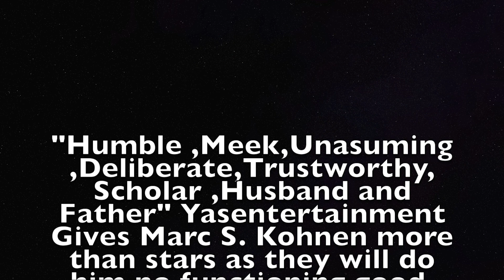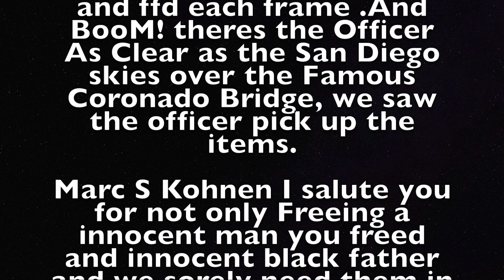Yas Entertainment Breaking News Robert Branches Not Guilty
Robert Branch Not Guilty On All Charges